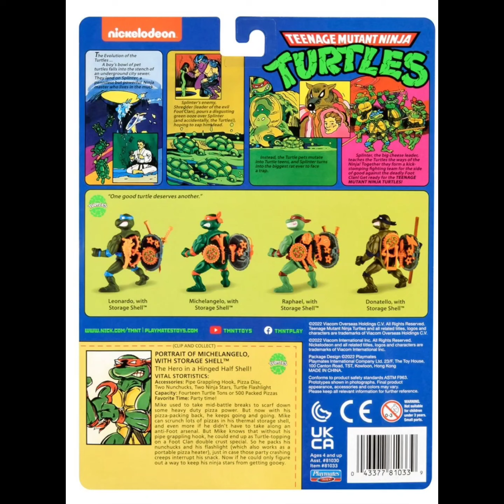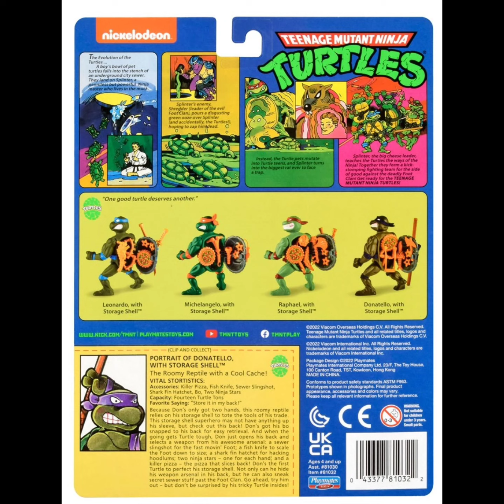Teenage Mutant Ninja Turtles Original Classic Storage Shell Basic Action Figure Case of 6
Expand navigation menu
Entertainment Earth
Expand search bar
Cart 0 items0
New and Trending
Entertainment Earth Exclusives
Star Wars
Funko
Marvel Legends
Transformers Toys
MOTU Skeletor Head
Teenage Mutant Ninja Turtles Head
McFarlane Toys
LEGO
Action Figures
marvel
Star Wars Black Series
WWE
Jurassic Park
FiGPiN
Pop! Vinyl
Mezco Toyz
NECA
GeekiTikis
Anime Shop
Disney
View More
Home  Playmates  Teenage Mutant Ninja Turtles  Action Figures
Item No. PL81030A
Price:$79.99
ADD TO WISH LIST Toggle Dropdown
ALERT WHEN IN STOCK
Estimated ship date subject to change. You will not be charged until this is ready to ship.
Mint Condition Guarantee Mint Condition Guaranteed ™
Experience our groundbreaking package inspection process. Perfect items, best packaging, no extra charge!

More accessories, more weapons, more classic retro Teenage Mutant Ninja Turtles fun! A classic hit from the 80s makes a return with the Teenage Mutant Ninja Turtles Original Classic Storage Shell Basic Action Figures! Each 4-inch talll action figure has 7 points of articulation for battle-ready action poses! Each figure is authentically sculpted and decorated as they appeared in the hit 1980's animated TV show. Leonardo comes with 2x signature katanas, 2x ninja throwing stars, an Armadilla club, pizza disc, and 2x climbing claws. Donatello comes with his signature bo staff, 2x ninja throwing stars, 1x pizza disc, 1x fish knife, 1x sewer slingshot, and 1x shark fin hatchet. Michelangelo comes with 2x signature nunchucks, 2x ninja throwing stars, 1x pipe grappling hook, 1x pizza disc, and 1x turtle flashlight. Raphael comes with 2x signature sais, 2x ninja throwing stars, 1x manta axe, 1x blowfish mace, 1x Ninja-rang, and 1x pizza disc.

The Teenage Mutant Ninja Turtles Original Classic Storage Shell Basic Action Figure Case contain 6 individually packaged figures:
2x Donatello
2x Michelangelo
1x Raphael
1x Leonardo